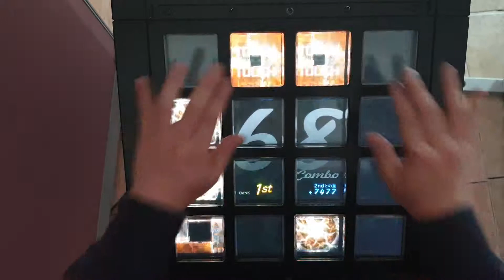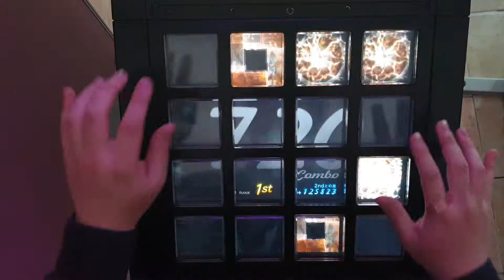[jubeat festo] Paradise Has No Border EXT EXC